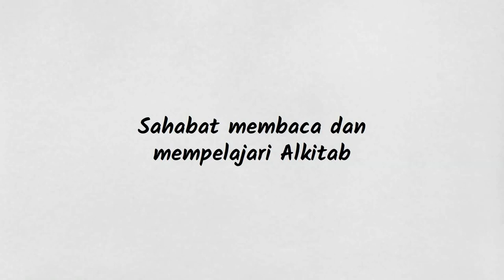Melupakan dan Membelakangi - Yehezkiel 23:35-39 - Renungan Alkitab